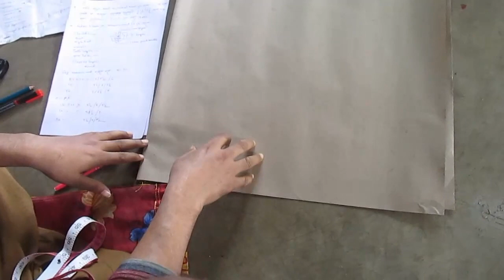Single Katori cut Blouse /Drafting/Pattern/Layout/Cutting/Stitching part 5 of 17 hindi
Email mb 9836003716. this video about Single Katori cut Blouse.how to learn or tutorial single katori Cut,drafting,pattern and stitching at home .free sewing